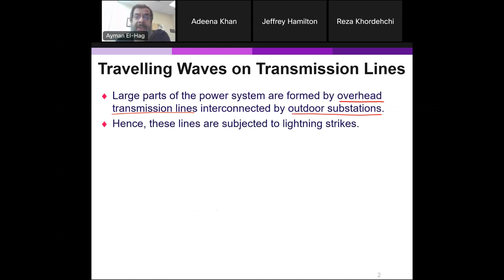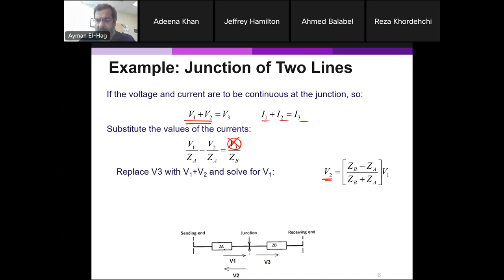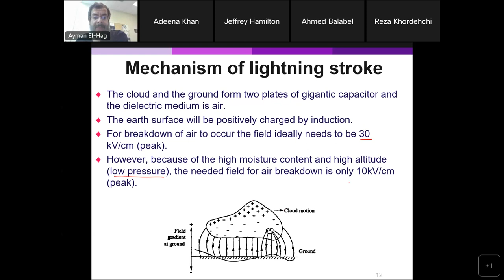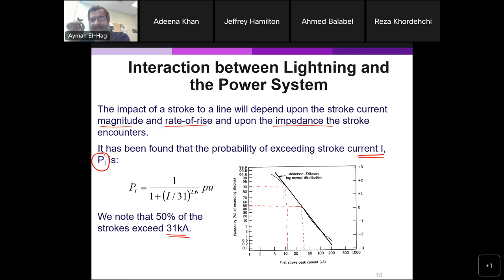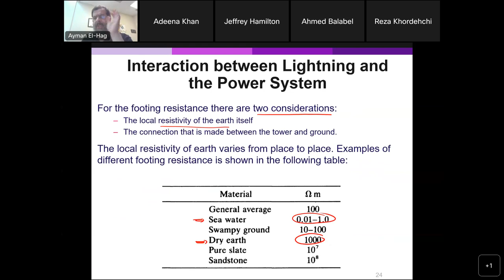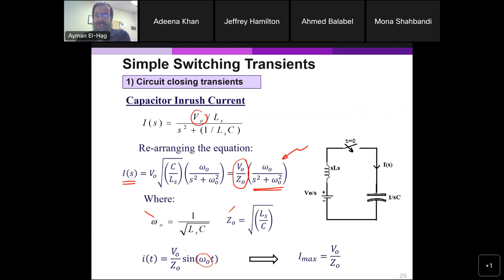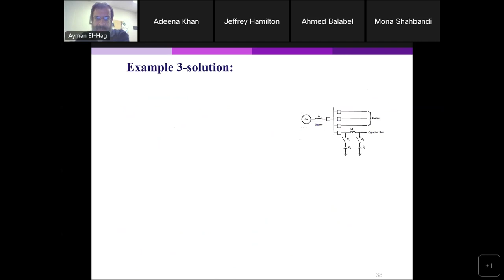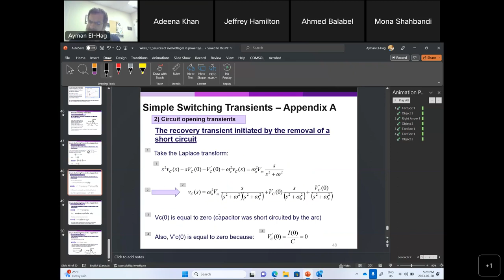Lecture 10: Sources of overvoltage in power system (part 1)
This is part of a course titled "High Voltage Engineering Applications". In this video, both lightning and normal switching events as different sources of overvoltage are discussed. To go to any specific topic in the lecture, please click on the following links:
Introduction about travelling waves on transmission lines: 0:02:14
Sources of overvoltage in the power system: 0:17:07
Lightning: 0:20:57
Capacitor inrush current: 0:47:02
Clearing a fault: 1:11:34
Circuit opening transient: 1:14:41